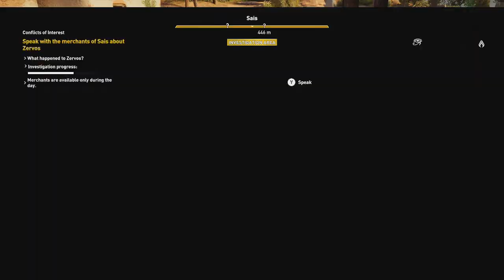Assassins Creed Origins [Part 22]: Undermining the Scarab!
These side missions remind me of the missions you had to do in Assassins Creed 1, where you would investigate your target then take him down! And it feels good to do as a Medjey!